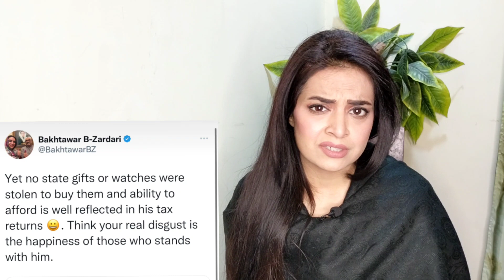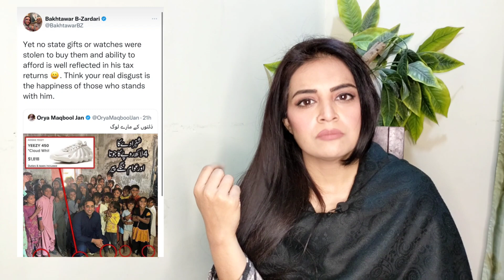IIParty has always supported timely electionsIIسندھ کے عوام کا سامنا کیسے کروگےIISamina Pasha VLOGII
PPP neither favours early nor delayed general elections: Bilawal
The party has always supported timely elections, says Bilawal.
PPP will prepare a code of conduct for all political parties, FM says.
Rejecting the demand for snap polls and reports of a long-term caretaker setup, Pakistan Peoples Party (PPP) Chairman and Foreign Minister Bilawal Bhutto-Zardari said that his party was neither in favor of early nor delayed general elections.